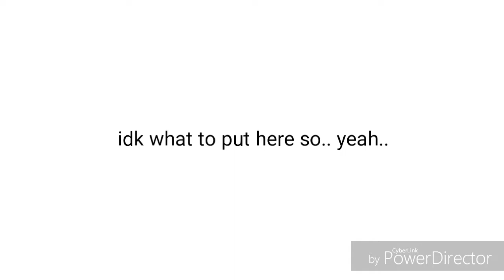He Likes Boys||GLMV||Harry Potter OC's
He likes boys
By: Simone Battles